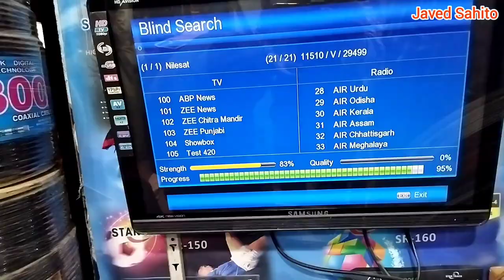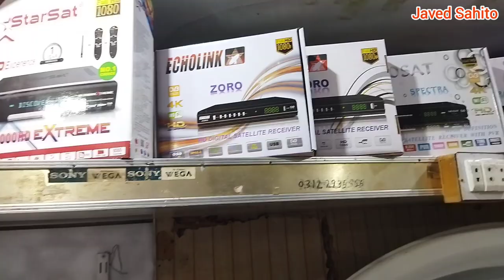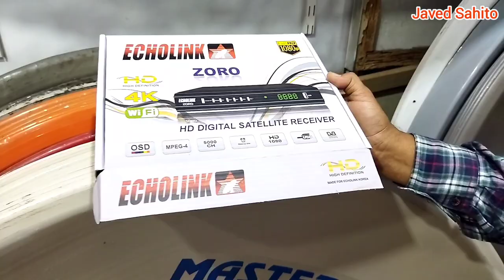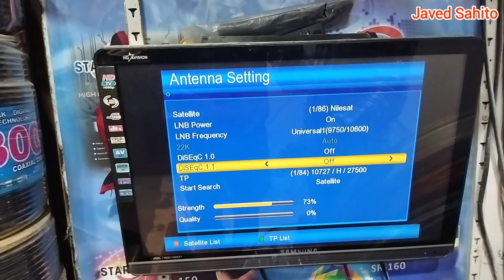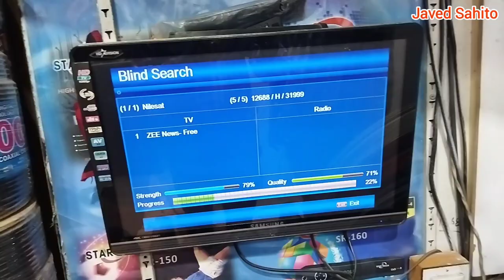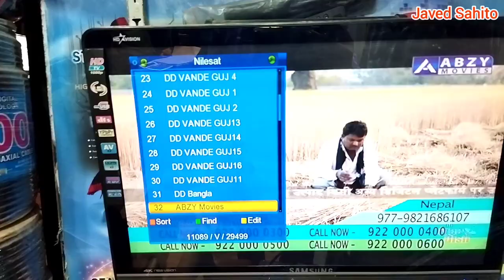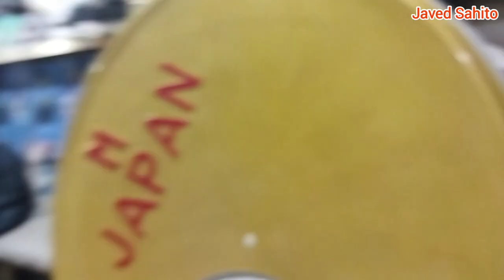Dish Receivers Latest price in Pakistan 26-2-2022 | Dish Receiver Cheapest Price |Dish antina price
Dish Receivers Latest price in Pakistan 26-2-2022, Dish Receiver Cheapest Price, Dish antina price, all satellite receiver Latest price, Dish Receiver only 3000 Rs,dish receiver setting, dish receiver, dish receiver price in pakistan 2022
Address : Dubai Market Shop No, 1 Just Side, Hotel Geneva, Sohrab khatrak Road, Saddar, Karachi.
اگر آپ اپنے مارکیٹ یا دکان کی ویڈیو بنواکر ھمارے چینل پر چلوانا چاھتے ھیں تو اس نمبر پر رابتا کرین
نوٹ،
ہمارا کام آپ لوگوں کو معلومات فراہم کرنا ہے کسی بھی قسم کی لین دین میں ہمارا یا ہمارے چینل کا کوئی تعلق نہیں